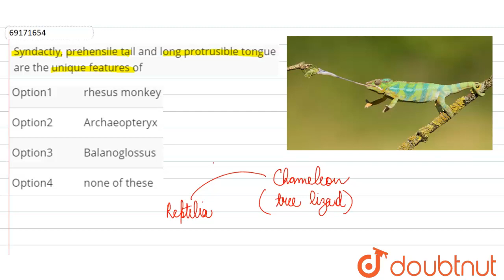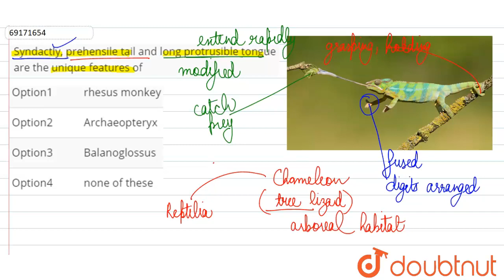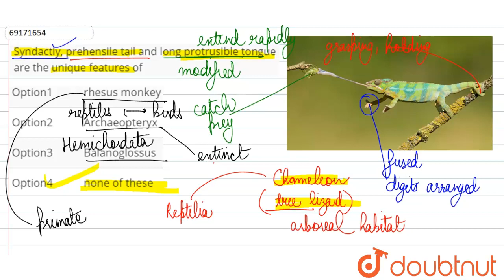Syndactly, prehensile tail and long protrusible tongue ar the unique feathures of